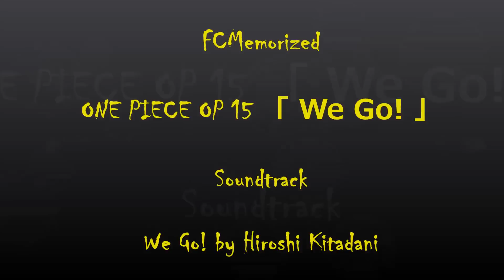Anime Pirates | Mr2 3rd Level Advance | One Piece | We Go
"We Go! (Official Soundtrack - Musique de la série thème principa", musical composition administered by: